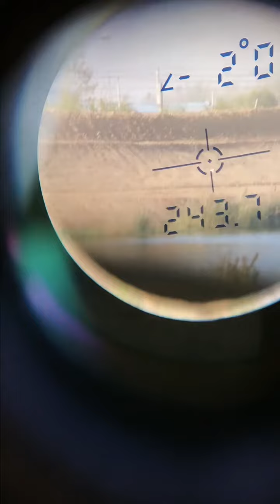How Far can Arrows fly using Modern Bows bows arrows archery #89